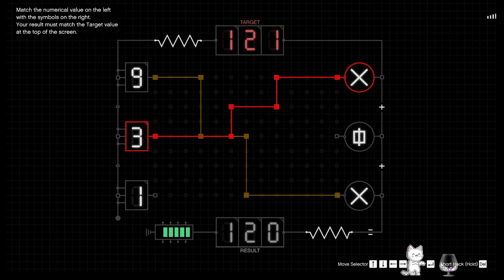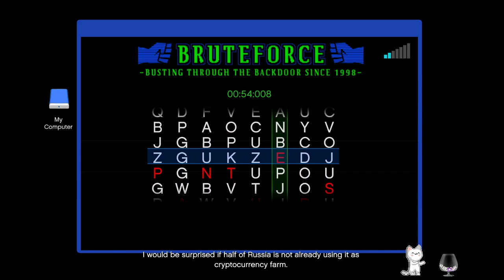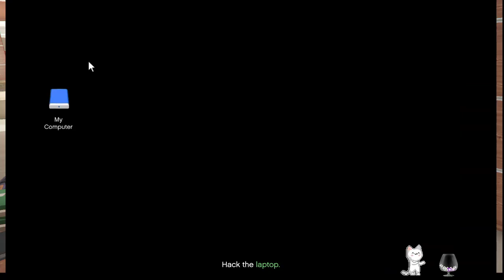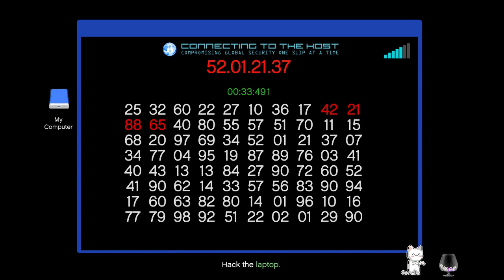GTA 5 : Solo Cayo heist Hard,Stealth,Drain Tunnel ,Escape kosatka ($1357860)